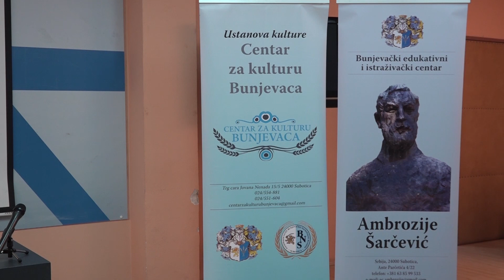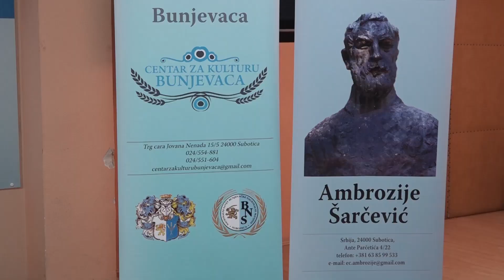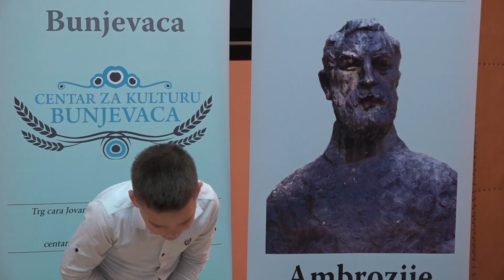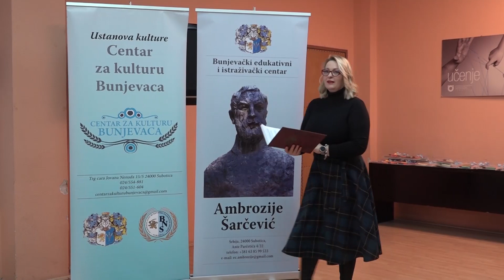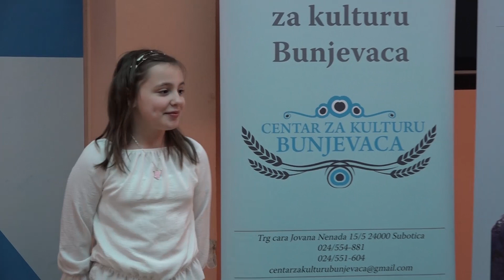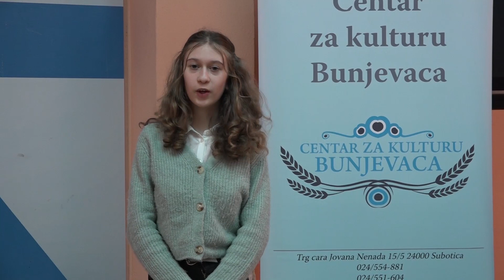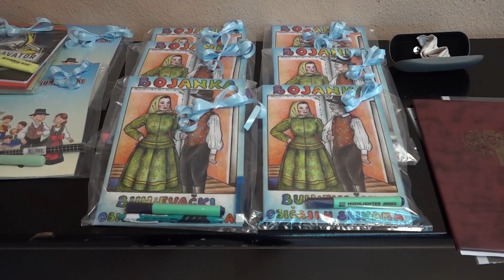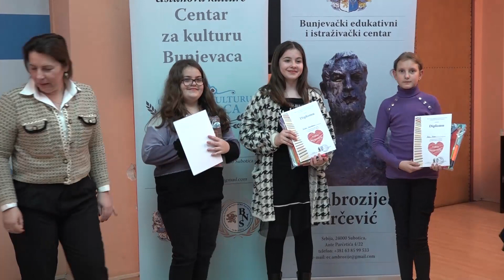Takmičenje recitatora „Volim bunjevački“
Po sedmi put je u organizaciji Bunjevačkog edukativnog i istraživačkog centra „Ambrozije Šarčević“ održano takmičenje u deklamovanju „Volim bunjevački“. Okupljena dica, učenici niži i viši razreda osnovni škula, deklamovala su pismice na bunjevačkom, svi su nagrađeni aplauzima, diplomama i poklonima, dok su oni najbolji ostvarili i najvridniji plasman.

Kod niži razreda prvo misto je osvojila Milica Orčić, druga je bila Staša Stanković, dok je treće misto pripalo Petri Mezei. U konkurenciji učenika viši razreda prva je bila Anabela Stantić, druga Nađa Borović, a treća Andrea Lukačević.